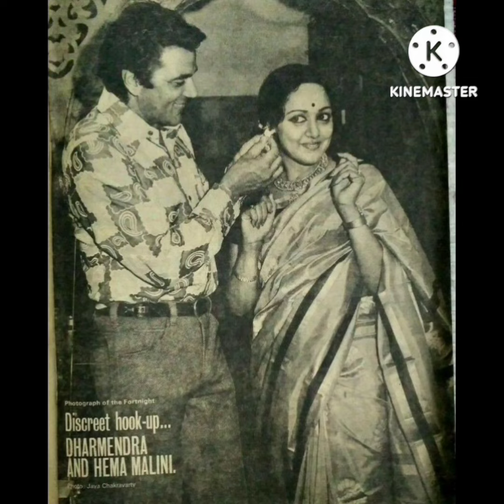♥️Dharmendra जब प्यार में पर गया था। dharmendar bollybood oldisgold ❤️♥️